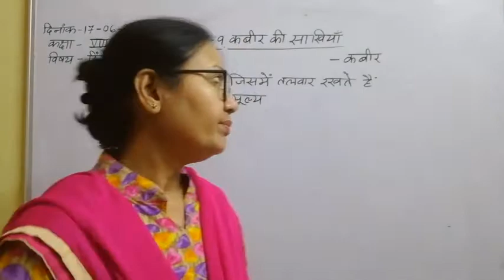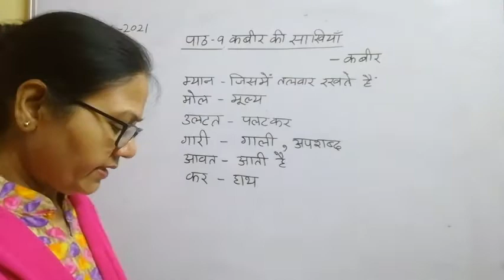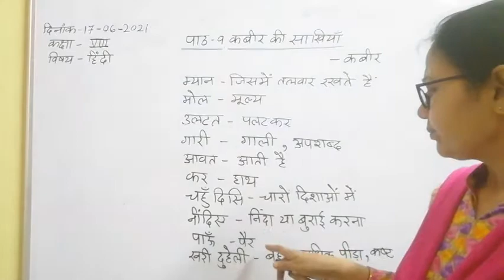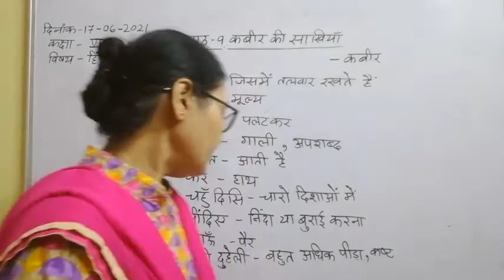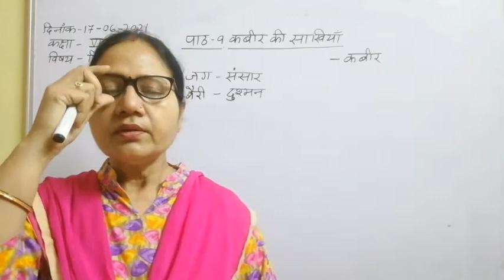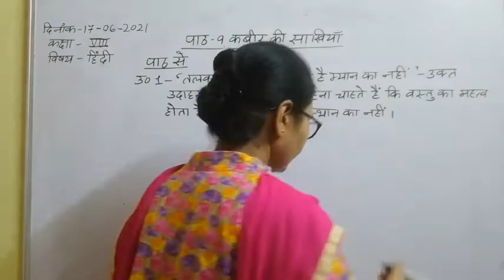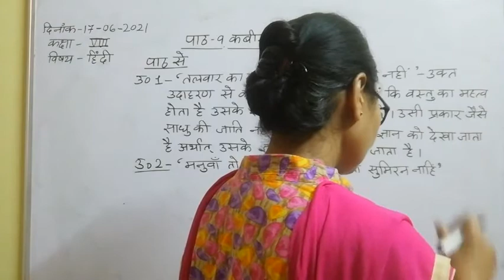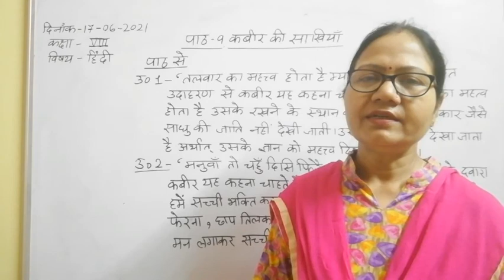Class VIII Hindi 17 06 2021 by Dr Meera Vishwakarma